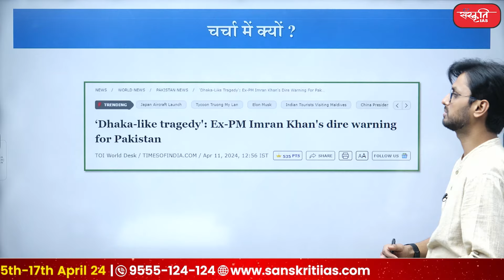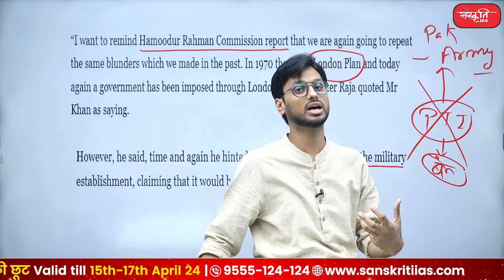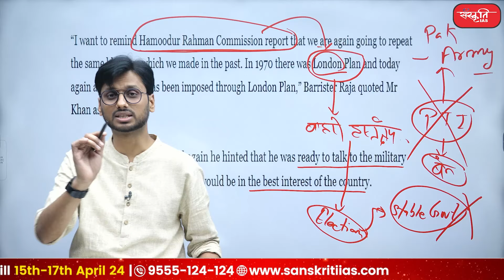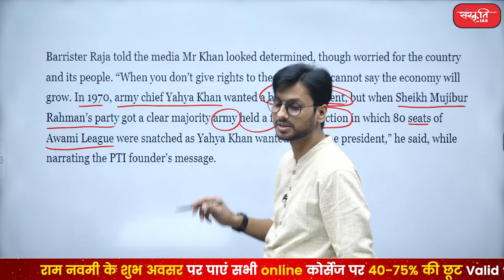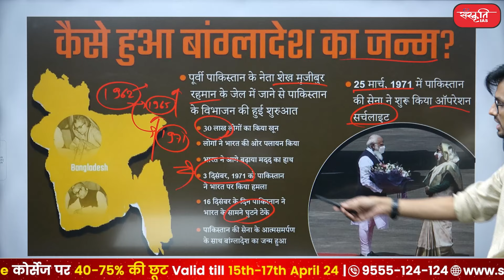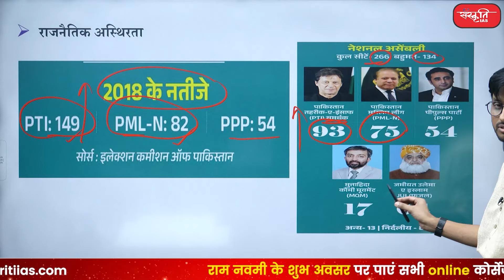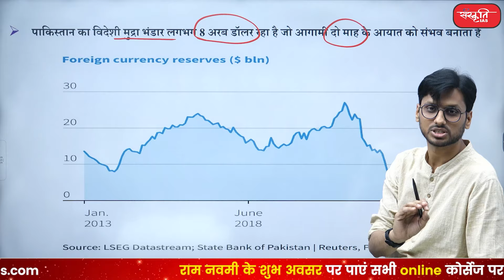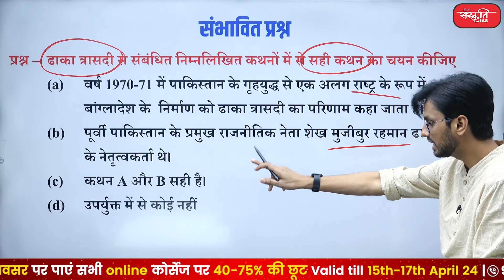'Dhaka-like Tragedy' | Ex-PM Imran Khan's 'Second Bangladesh' warning to Pak Army | UPSC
पाकिस्तान में फिर से ढाका त्रासदी जैसी घटना की आशंका

इमरान खान ने पाकिस्तान में वर्तमान राजनीतिक घटनाक्रम और वर्ष 1971 की ढाका त्रासदी की परिस्थितियों में समानता कोरेखांकित किया है। वर्तमान में पाकिस्तान ऊर्जा की कमी, आर्थिक संकट, सुरक्षा मुद्दे और तनावपूर्ण अंतर्राष्ट्रीय संबंध जैसी चुनौतियों का सामना कर रहा है। • वर्ष 1970 के पाकिस्तान के आम चुनावों में सेना द्वारा पूर्वी पाकिस्तान (बंगाली समुदाय) के जनसमुदाय के अधिकारों की उपेक्षा करना और उनकी लोकतांत्रिक पसंद को अस्वीकार करने का परिणाम ही बांग्लादेश है।

Imran Khan has underlined the similarity between the current political developments in Pakistan and the circumstances of the 1971 Dhaka tragedy. Presently Pakistan is facing challenges like energy shortage, economic crisis, security issues and strained international relations. • Bangladesh is the result of the army ignoring the rights of the people of East Pakistan (Bengali community) and rejecting their democratic choice in the general elections of Pakistan in the year 1970.

👉 क्या है ढाका त्रासदी (what is dhaka tragedy)
👉 क्यों फिर से ढाका त्रासदी जैसी आशंका (Why is there fear of Dhaka tragedy again?)

 / sanskritiias

Ex-PM Imran Khan's 'Second Bangladesh' warning to Pak Army
1971 like Situation
Imran Khan
Dhaka-like Tragedy
London Plan
Former Prime Minister Imran Khan